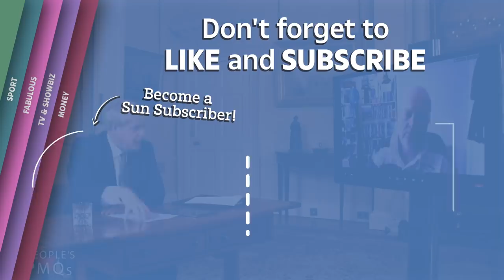Boris tells Brits to go back to work and wears face mask in public for the first time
Boris Johnson has shelved the work-from-home message and told the nation to get back to the office.

In a huge shift away from the current Government guidance - which tells people to work from home where they can and go in when they can't - the PM said it was time for people to behave normally again.

The PM also hints at stricter face-covering rules. He was himself seen wearing a covering - a bright blue number - for the first time today, while he visited shops and takeaways in his constituency of Uxbridge.

The PM said in a Q&A with the public, dubbed People's PMQs: "I want people to be back to work as carefully as possible.

"It's very important that people should be going back to work if they can now.

"I think everybody has sort of taken the 'stay at home if you can' advice - I think we should now say, well, 'go back to work if you can'.

"Because I think it's very important that people should try to lead their lives more normally."

Mr Johnson added: "I wanted to see more people feeling confident to use the shops, use the restaurants, and get back into work - but only if we all follow the guidance."

He said "some people have enjoyed lockdown" but that life should start to return to normal again.

But confusingly, the official guidance tells Brits to "stay alert" by "staying at home as much as possible" and "work from home if you can".

The PM said he hoped the recovery of the economy would "as V-shaped" as possible - after the Chancellor unleashed new measures to try and reboot Britain.

Boris Johnson tells Brits to get back in the office as he shelves work-from-home message